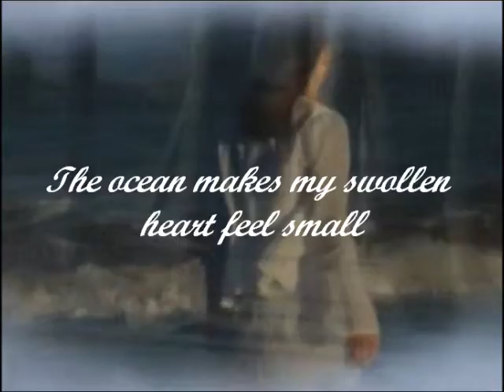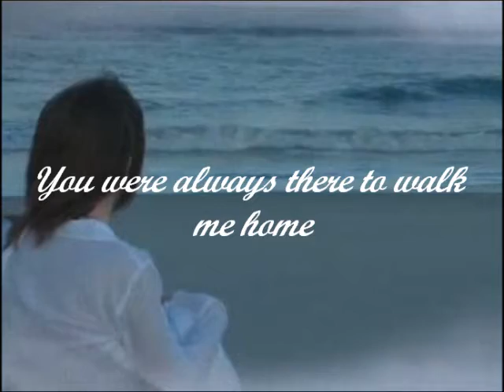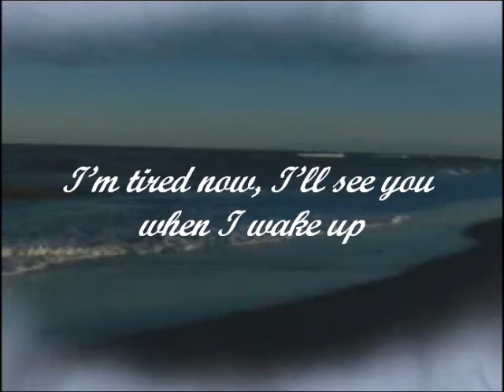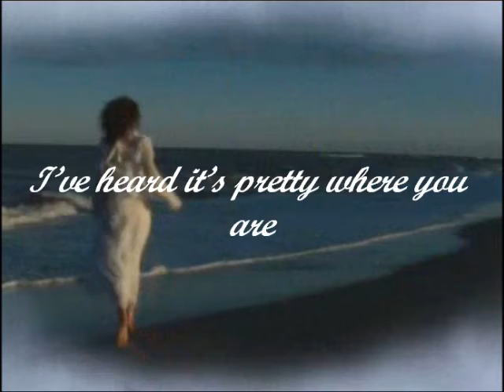Maria Mena - I let go (With Lyrics)